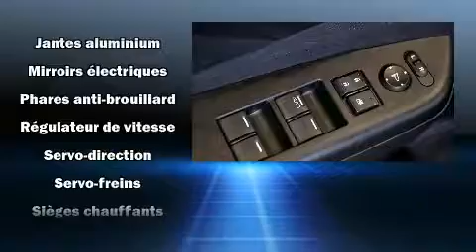2012 Honda CR-V in Brossard, QC J4X 1C2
Brossard Hyundai
8750, Boul Taschereau

Le Honda CR-V 2012. Sous le capot on retrouve un moteur 4 cylindres développant plus de 170 chevaux, ce qui vous offre une expérience de conduite confortable et fiable. Parmi les principales caractéristiques on retrouve un climatiseur à deux zones, l'ouverture automatique de la glace du conducteur, un compte-tours, des essuie-glaces intermittents, un ordinateur de bord, un afficheur de la température extérieure, une banquette arrière à dossiers rabattables séparés, et un régulateur de vitesse. Ses élégantes roues en alliage contribuent à son efficacité dynamique. Le toit ouvrant à commande électrique permet de se rapprocher de la nature et d'humer l'air frais en un tour de main. Vous apprécierez la musicalité de la chaîne stéréo, qui comprend une lecteur CD et une connexion MP3, commandes audio sur le volant, et 6 haut-parleurs qui rehaussent avec éclat l'ambiance sonore. Honda a mis la sécurité des occupants au coeur de ses préoccupations avec les équipements suivants: coussins gonflables à l'avant avec détecteur de poids du passager, rideaux gonflables pour protéger la tête, système antipatinage, système d'assistance au freinage, un système antivol, et freins antiblocage. Ce véhicule est doté d'une transmission intégrale sophistiquée qui procure une traction supérieure à la route. Nous le savons, vos attentes sont élevées. Voilà notre défi : les satisfaire et les surpasser à tout prix! Passez nous voir ou appelez-nous pour obtenir plus d'information.